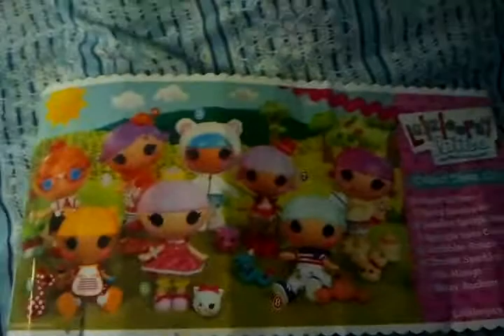Lalaloopsy's sleep over part 1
this video was made by me, Star!